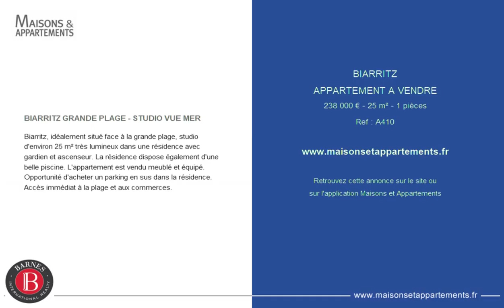BIARRITZ - APPARTEMENT A VENDRE - 238 000 € - 25 m² - 1 pièces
Référence : A410

BIARRITZ GRANDE PLAGE - STUDIO VUE MER
Biarritz, idéalement situé face à la grande plage, studio d'environ 25 m² très lumineux dans une résidence avec gardien et ascenseur. La résidence dispose également d'une belle piscine. L'appartement est vendu meublé et équipé. Opportunité d'acheter un parking en sus dans la résidence. Accès immédiat à la plage et aux commerces.

Cette annonce vous est proposée par l'agence BARNES COTE BASQUE